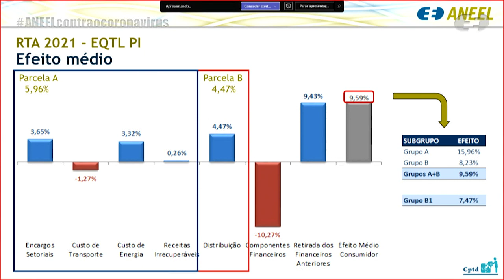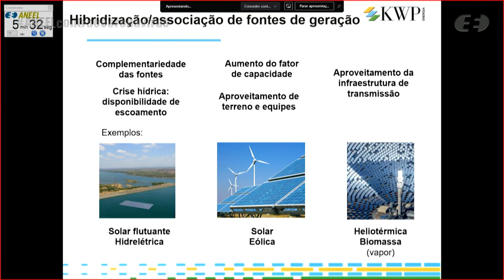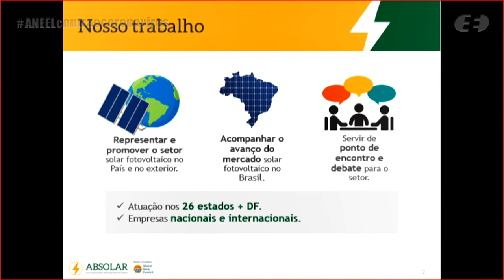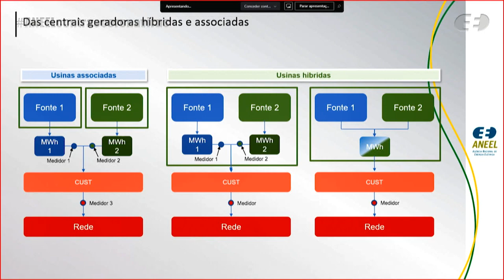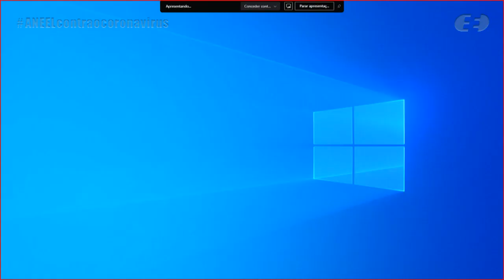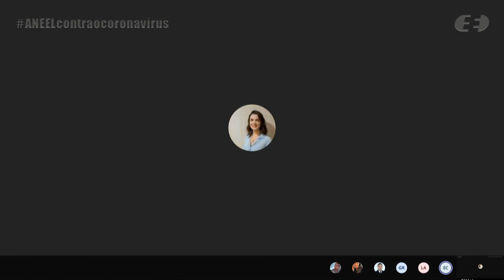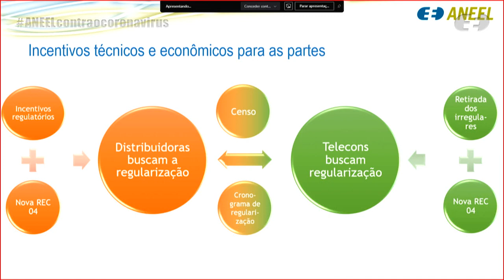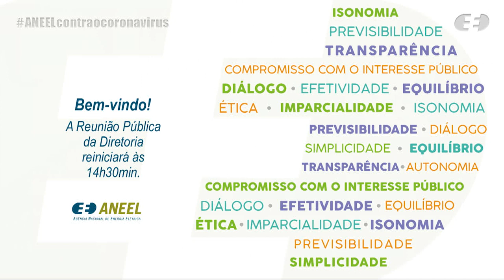45ª Reunião Pública Ordinária ANEEL – 30/11/2021 – Parte 1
A 45ª Reunião Pública Ordinária da Diretoria da ANEEL em 2021 foi realizada, de forma híbrida, no dia 30/11/2021. A pauta da reunião foi composta de 47 itens. Foram retirados de pauta os itens 4, 6, 7, 8, 9, 10 e os itens 12 a 47. A pauta completa e a ata da reunião podem ser conferidas no sítio da Agência, (ou no menu "A ANEEL" e, posteriormente, "Reuniões Públicas da Diretoria").

00:00:00 Abertura da Reunião Pública e informes gerais

00:14:30 Aprovação da Ata da 44ª Reunião Pública Ordinária da Diretoria da ANEEL em 2021

00:15:00 Anúncio dos itens da Reunião Pública e itens deliberados em bloco. Acesse a descrição completa em

00:18:05 Item 1. Processo: 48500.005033/2020-93 Assunto: Reajuste Tarifário Anual de 2021 da Equatorial Energia Piauí, a vigorar a partir de 2 de dezembro de 2021. Diretor(a)-Relator(a): Sandoval de Araújo Feitosa Neto

00:40:07 Item 3. Processo: 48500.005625/2018-91, 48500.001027/2020-67 Assunto: Resultado da Segunda Fase da Consulta Pública nº 61/2020, instituída com vistas a colher subsídios e informações adicionais para o aprimoramento da proposta de regulamentação que trata das usinas híbridas e associadas. Diretor(a)-Relator(a): Elisa Bastos Silva

02:23:50 Item 5. Processo: 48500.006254/2018-64 Assunto: Resultado parcial da Audiência Pública nº 25/2019, instituída com vistas a colher subsídios e informações adicionais para o aprimoramento do Módulo 4 e do Submódulo 6.1 dos Procedimentos de Regulação Tarifária – PRORET. Diretor(a)-Relator(a): Elisa Bastos Silva. Diretor Pedido Vista: Hélvio Neves Guerra.

02:36:17 Item 11. Processo: 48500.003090/2018-13 Assunto: Proposta de abertura de Consulta Pública com vistas a colher subsídios e informações adicionais para o aprimoramento da Avaliação de Impacto Regulatório – AIR e da proposta de reavaliação da regulamentação sobre compartilhamento de postes entre distribuidoras de energia elétrica e prestadoras de serviços de telecomunicações. Diretor(a)-Relator(a): Efrain Pereira da Cruz.